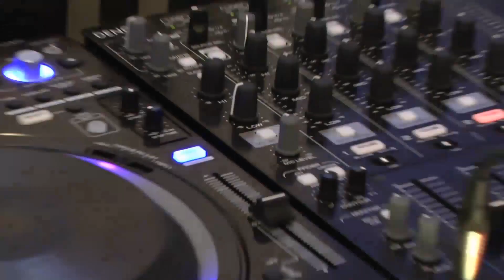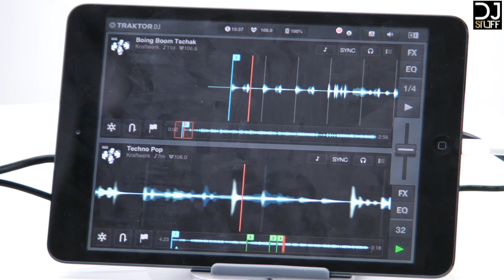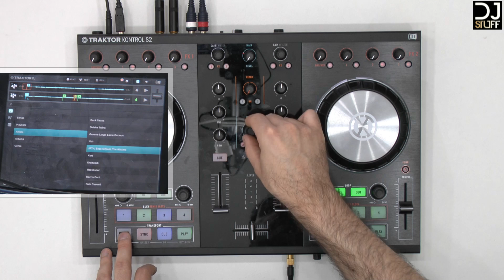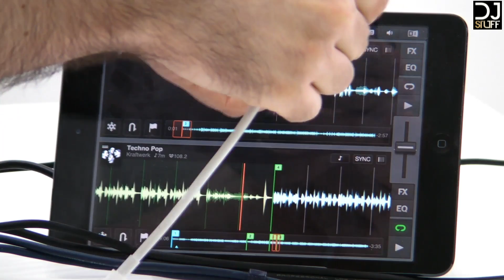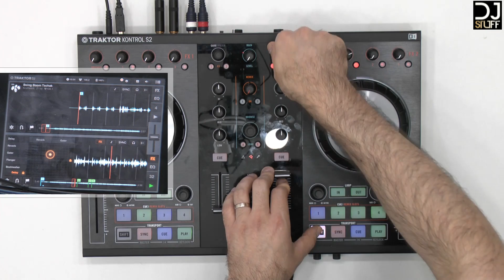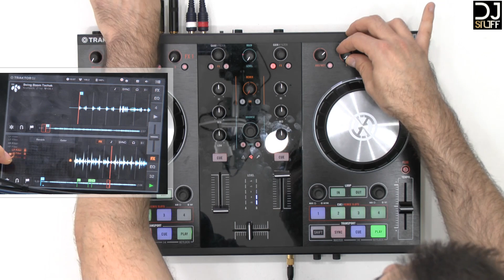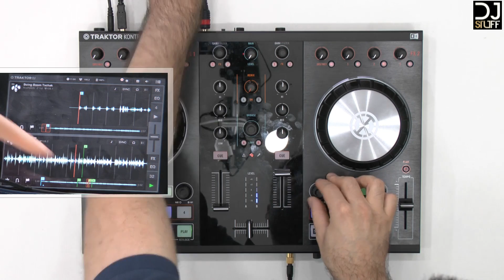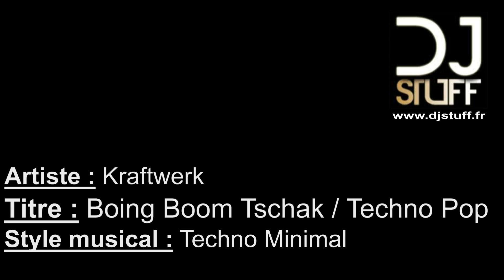Demo Native Instruments Kontrol S2mk2 et S4mk2 sur Traktor DJ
Démonstration du Native Instruments Kontrol S2mk2 et S4mk2 sur Traktor DJ par
Titre : Kraftwerk - Boing Boom Tschak / Techno Pop